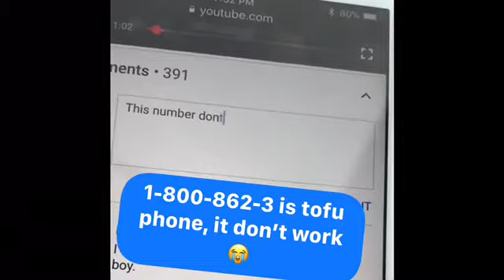Calling 1-800-TOBE (Tofu Phone)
heckin verizon wireless -_-